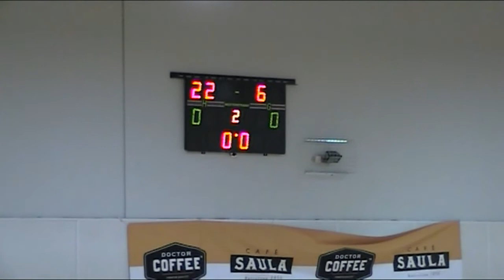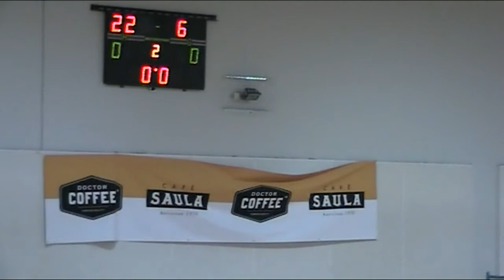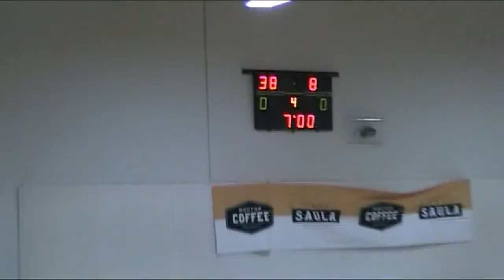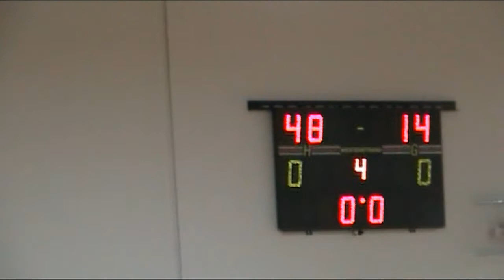Asker-Nesodden G00, 9/11-13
Bortekamp basketball. Elite serien U14, sesong 2013/2014. Asker mot Nesodden. De som spiller er Jesper, Jesper, Thomas, Didrik, William, Adrian, Magnus, Mikkel, Eirik, Ask, Mathias og Casper.